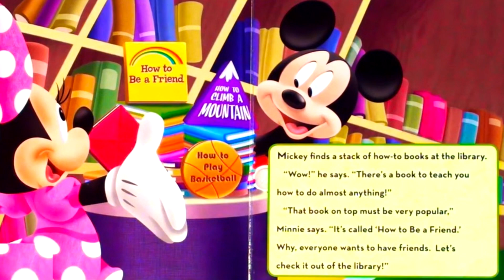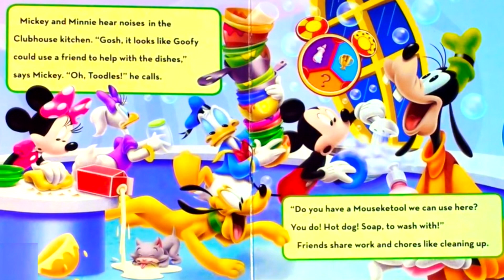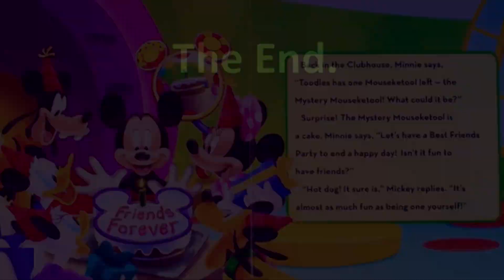FRIENDS LIKE YOU, Mickey Mouse Clubhouse Read Aloud, Disney Storybooks Read Along with music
Disney Mickey Mouse Clubhouse FRIENDS LIKE YOU Read Aloud and Read Along with music and lots of animal sounds.